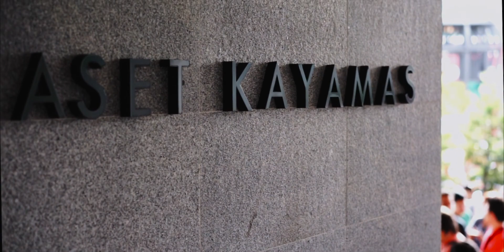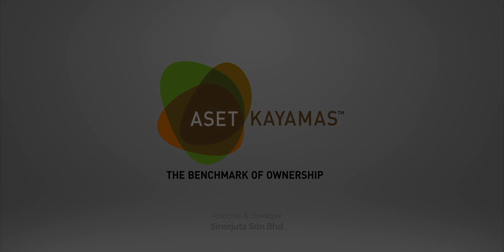The Launching of The Holmes 2 - Block A